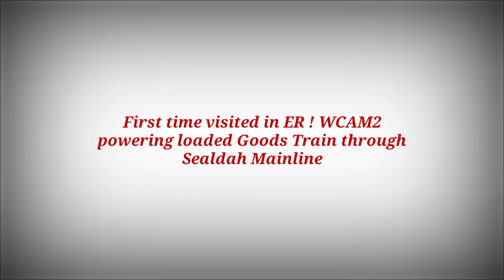First Time Visited In ER ! Old WCAM2 Powering Loaded Goods Train Through Sealdah Mainline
First time visited in Eastern Railway, Central Railway's old workhorse Kalyan WCAM2 hauling Benapole bound loaded Goods Train through Chakdaha station.

Train description:

21868 KYN WCAM2 with BEN Load BCN consist.

C.D: 16th June, 2022.